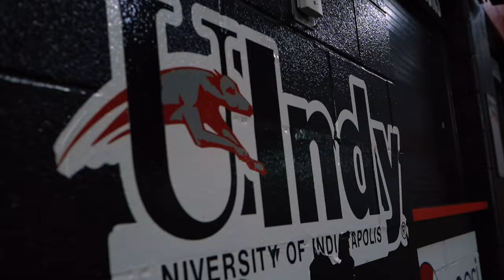Men's Basketball - Saginaw Valley State highlights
Highlight video courtesy Trey Ostrom